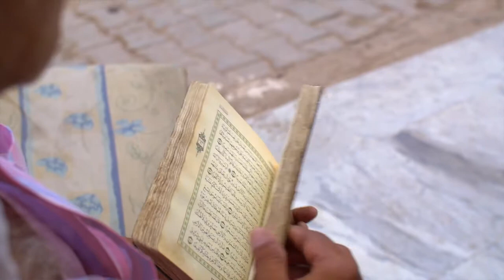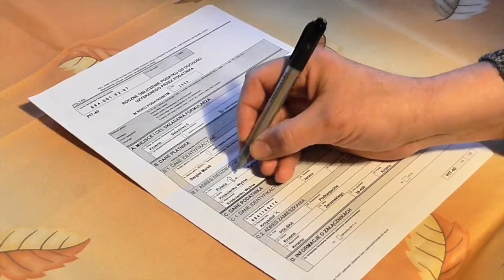The Secret to Civilization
Why did it take so long for technology to progress, and for civilizations to develop? Turns out, the answer is actually pretty easy to overlook.